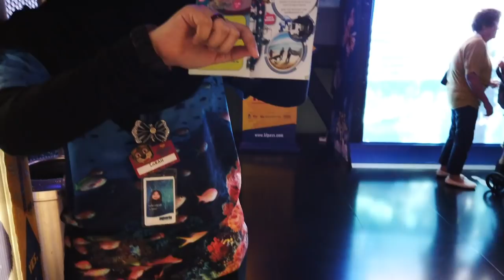TCR Malaysia Teil 1/3 - mit Trip nach KUALA LUMPUR! [Vlog #28 ]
WE ARE BACK ON YOUTUBE!
Wir verpflegen euch ab jetzt wieder mit Vlogs!
Erster Stop in 2019 - TCR Malaysia am Sepang Circuit!

Viel Spass.

Über ein Abo würde ich mich sehr Freuen und ihr verpasst keine wichtigen News: